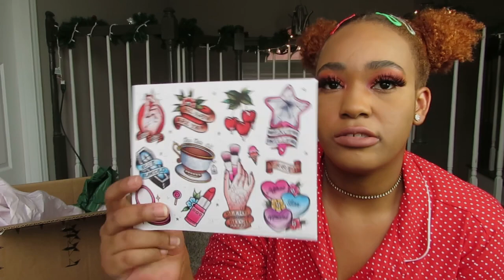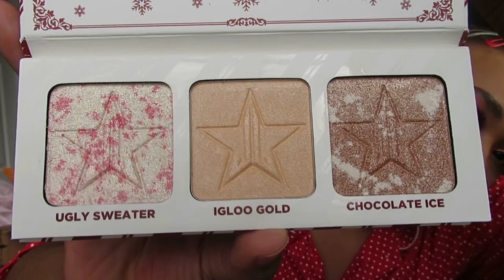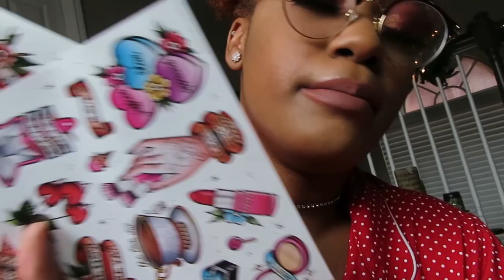NEW GIVEAWAY (CLOSED) **2 WINNERS** | UNBOXING JEFFREE STAR HOLIDAY MYSTERY BOX | Holidays 2019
I have chosen over 5 winners and each one did not follow all the rules so I’m going to include the prizes in my next giveaway.
Hey I just want to take the time to Thank You for watching my video & participating... Below I have the rules and deadline for the Giveaway, Feel free to comment if you have any question.

3. Comment on Here & the Instagram Giveaway photo which Prize you want 1 or 2.

Winner will be announced Jan. 9, 2020.

-Thirsty Palette: No long available
- Peppermint Frost Palette: Exclusive Item
- Candy Cane Metal Straw: Exclusive Item
- Clout Velour Liquid Lipstick: Unavailable
- Huntington Beach Velour Liquid Lipstick: Unavailable
- Pussy Whipped Velour Liquid Lipstick: Unavailable
- Queen Supreme Velour Liquid Lipstick: Unavailable